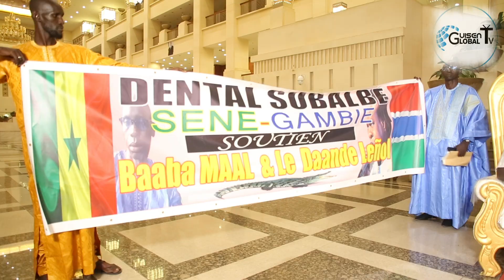38ieme anniversaire Ndikel nous raonte sur baaba maal et ses origines tioubalo au grand theatre